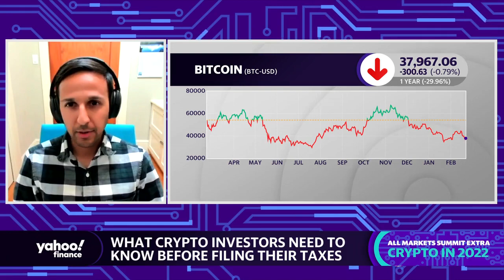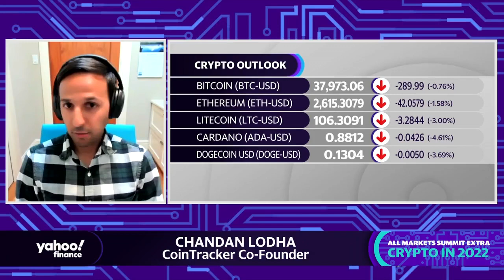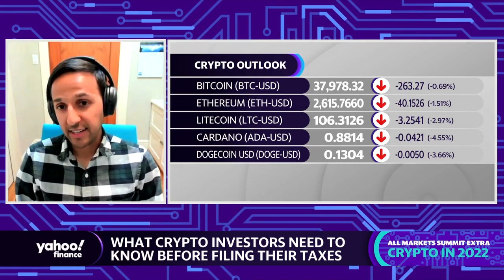What crypto investors should know before filing taxes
CoinTracker Co-Founder Chandan Lodha joins Yahoo Finance Live to discuss how crypto investors should approach including their digital assets in tax filings, documenting cryptocurrency and NFT transaction history, and paying taxes in crypto sales.